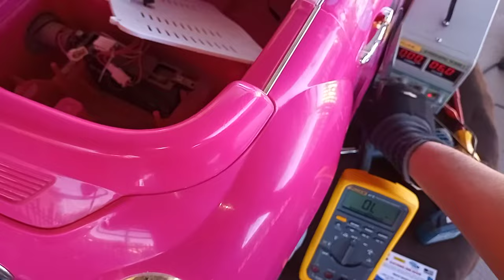🚕Carrito de Juguete Eléctrico No Camina, VID 1, Nuestra de la Falla, Veamos Acontinuación, 🔧🚭🦼